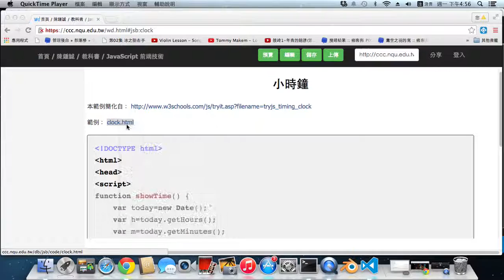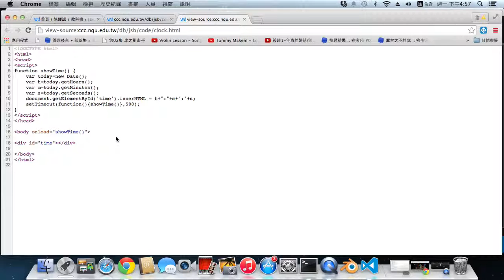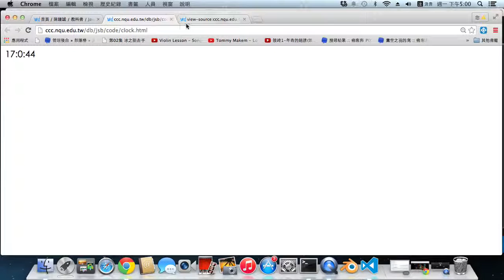網頁版的小時鐘 -- clock.html